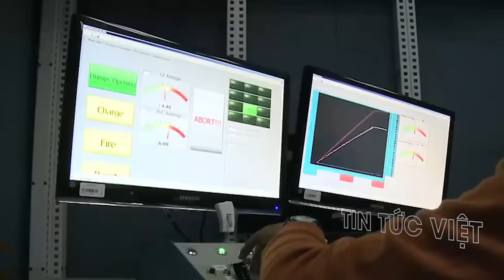Vũ khí đến từ TƯƠNG LAI ! Sự khởi đầu của kỷ nguyên vũ khí không thuốc súng !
Một đầu đạn nhỏ cũng có sức công phá cực lớn và nhanh hơn vận tốc âm thanh. Đó là sản phẩm của súng rail, một loại vũ khí khủng khiếp sẽ xuất hiện trong tương lai gần.

Vũ khí đến từ TƯƠNG LAI ! Sự khởi đầu của kỷ nguyên vũ khí không thuốc súng ! @TinTucVietOfficial

00:29 Hé lộ dàn vũ khí Nga dùng để "san phẳng" cơ sở quân sự Ukraine
06:28 Sự khởi đầu của kỷ nguyên vũ khí không thuốc súng

this channel to get access to perks